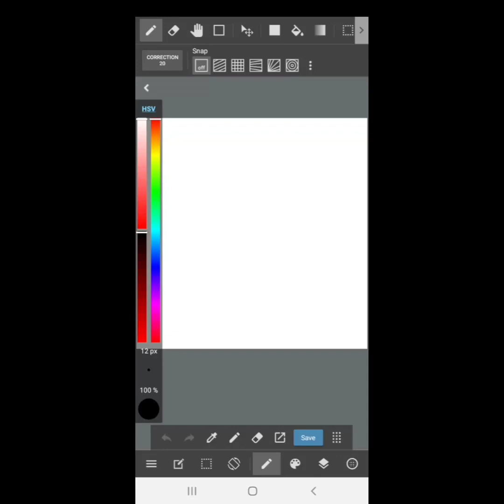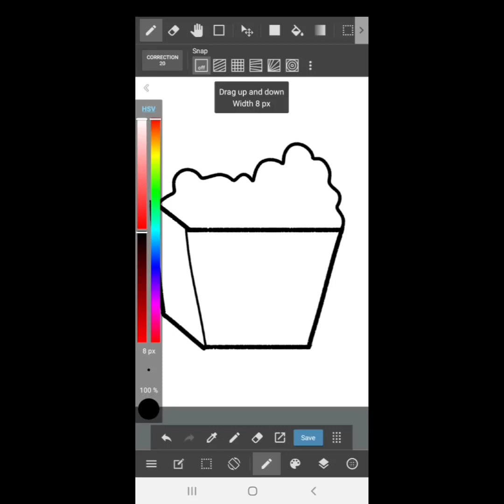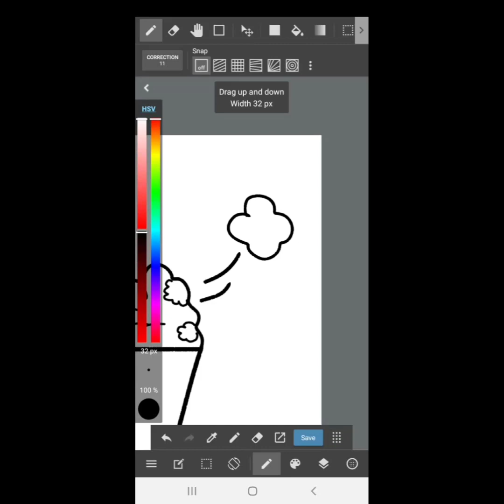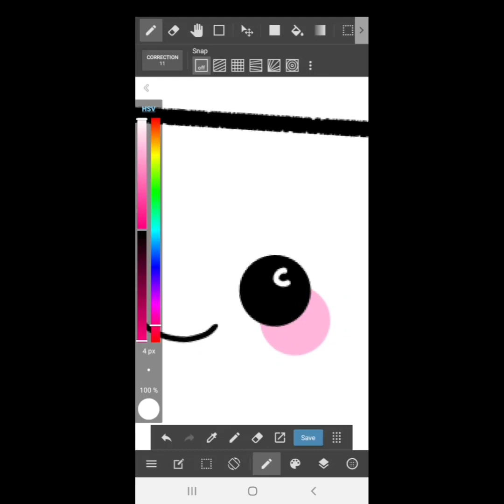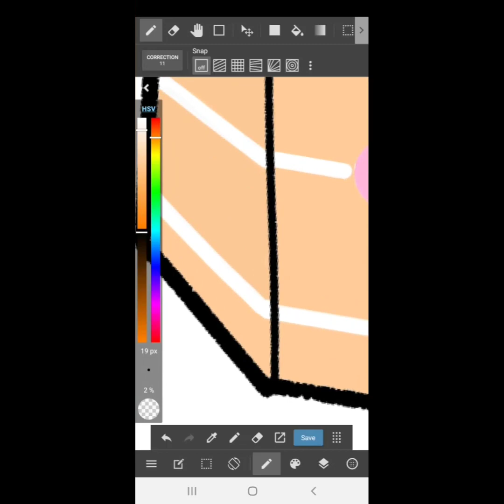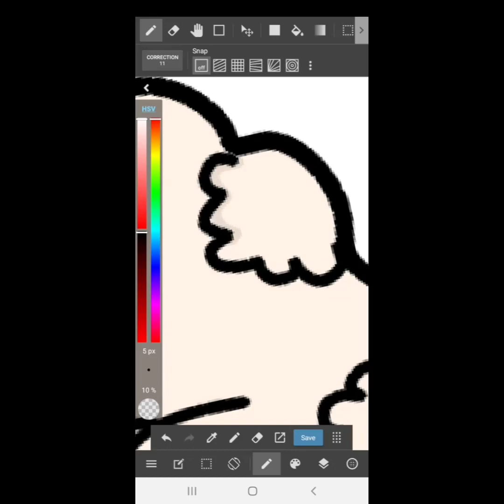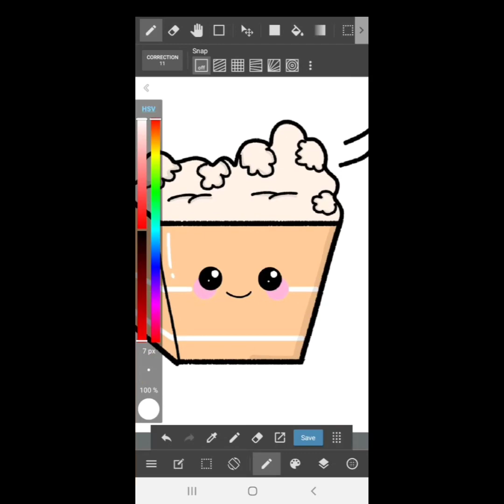HOW TO DRAW A POPCORN CUTE | MENGGAMBAR PEMULA MEDIBANG PAINT ANDROID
draw a popcorn cute and easy | hai teman-teman divideo kali ini aku mau bikin tutorial menggambar popcorn dengan mudah untuk pemula tanpa menggunakan stylus pan, untuk aplikasinya sendiri aku pakai medibang paint. kalau kalian belum punya aplikasinya bisa download di play store atau apps store ya. nih aku sertain link di bawah :)

Aplikasi inshot :
Jangan lupa tonton videoku yang lain ya